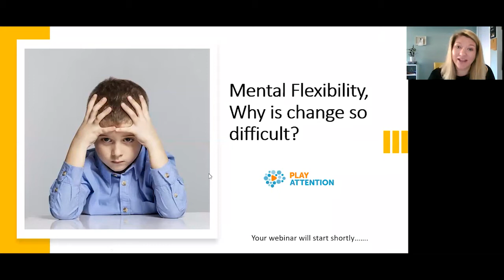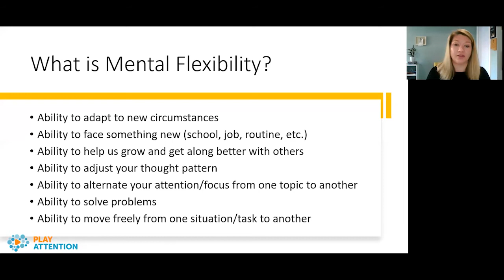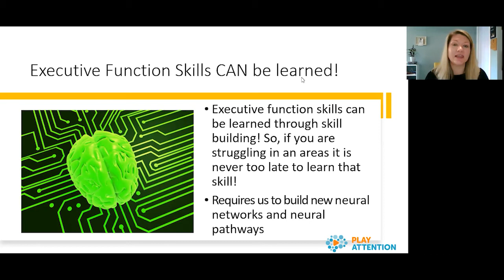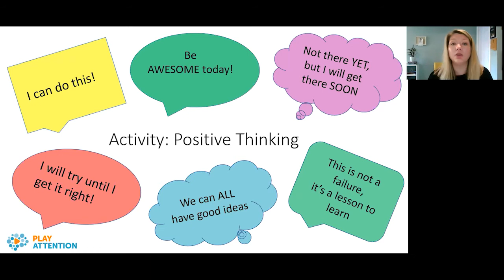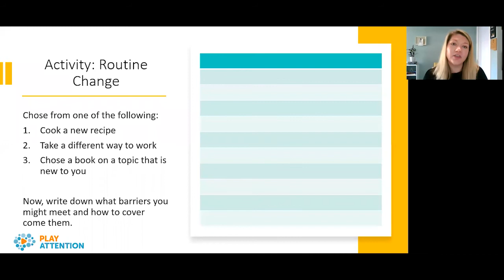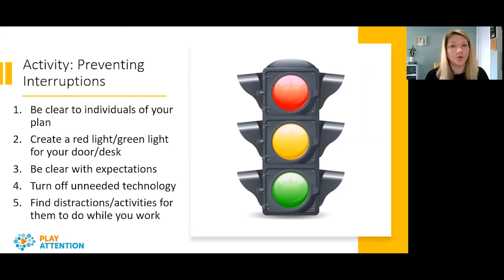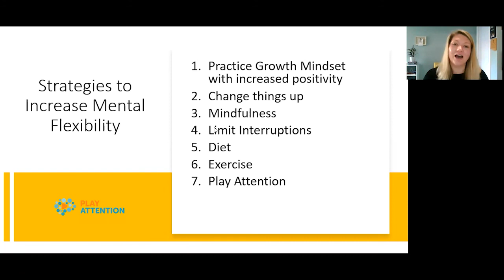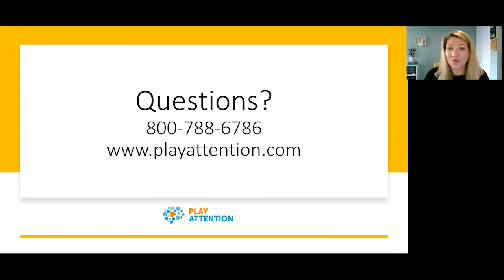Mental Flexibility Why is Change So Hard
Children and adults who struggle with flexible thinking often have trouble coping with change.

The ability to switch between tasks and adapt to a changing situation quickly and efficiently is part of executive function.